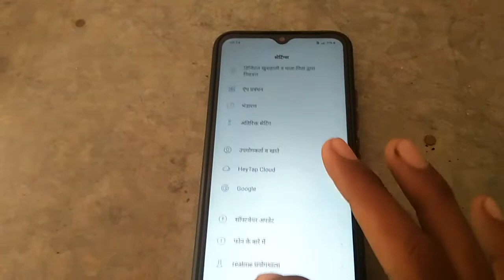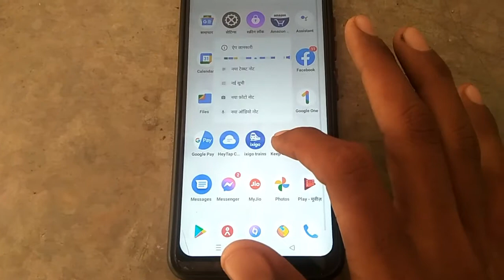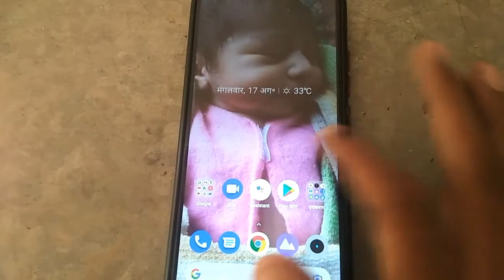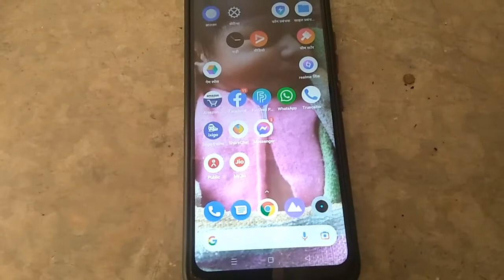realme c15 hanging problem fix/realme c15 lag problem fix/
realme c15,
realme c15 hanging problem solution,
problems in realme c15,
don't buy realme c15,
realme c15 unboxing,
realme c11 hang problem,
how to fix hanging problem in realme mobile,
realme c11 hanging problem,
realme c15 charging problem,
realme c3 hanging problem,
realme c12 hanging problem solution,
realme mobile hanging problem,
how to solve realme c12 hanging problem,
5 problems in realme c15